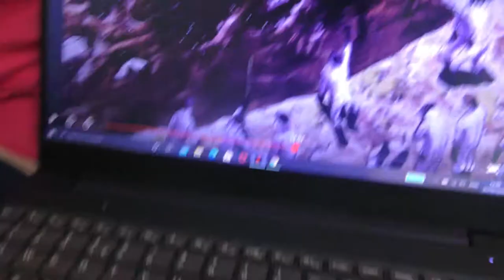Almost LATE to my Photoshoot 📸 // VLOG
Hey guyss!!!
I'm back. and in this video I went modelling and it wass really fun and I enjoyed it.